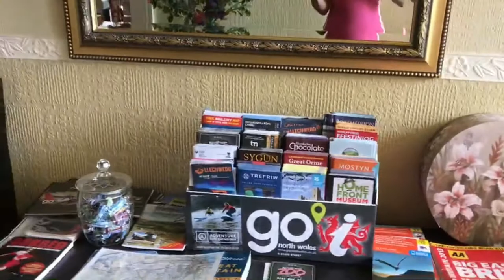Conwy Wales |เจ้าของเกสท์เฮ้าส์สัมภาษณ์คู่รักของเราว่าเจอกันได้อย่างไรได้เจอสาวไทยคนแรกคุยกันใหญ่เลย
ทริปนี้เรามาเที่ยวที่เมืองคอนวี่ย์(Conwy) มาเที่ยวกันยาวๆต้องหาที่พักดีๆค่ะ เรามาพักเกสท์เฮ้าส์ที่ในตัวเมืองสะดวกในการเดินเที่ยวที่ต่างๆเป็นเมืองอีกเมืองที่วิวสวยงามมากมีสถานที่ท่องเที่ยวหลักที่นักท่องเที่ยวมาเยอะมากคือปราสาทConwy เป็นปราสาทใหญ่และมีกำแพงรอบตัวเมืองเกสท์เฮ้าส์ที่เราพักจะมีพื้นที่ติดกำแพงที่สร้างขึ้นกว่า700ปี ซึ่งAlyssa extreme จะพาเที่ยวชมที่ต่างๆพร้อมกับเล่าประวัติย่อๆให้ทราบด้วยนะคะ